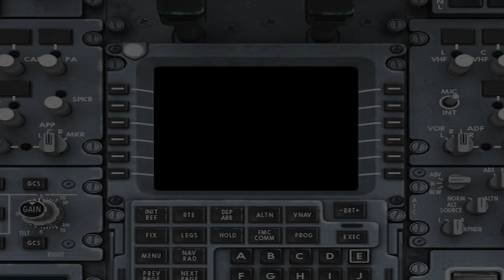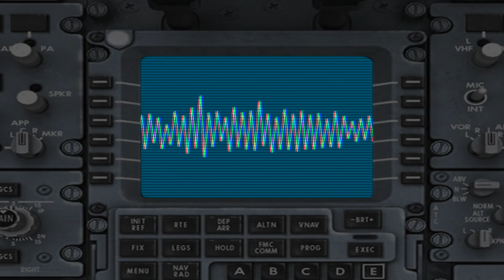Majestic 12: Episode Three - Puppies Can't Kill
Stik's best (and only) chance to get the Jump Drive back online requires an extremely dangerous maneuver.